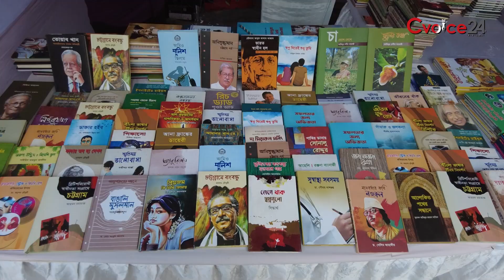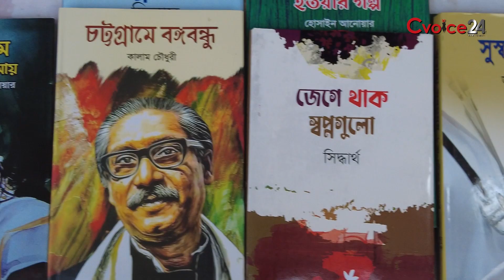বিভাগীয় বইমেলার প্রথম দিনে শিক্ষার্থীদের ভিড় | চট্টগ্রাম | cvoice24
বিভাগীয় বইমেলার প্রথম দিনে শিক্ষার্থীদের ভিড়